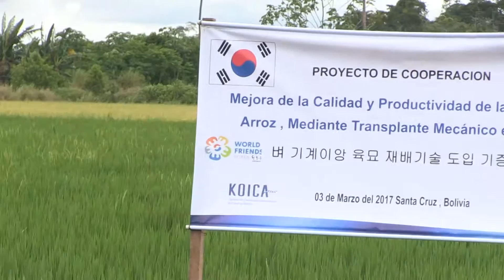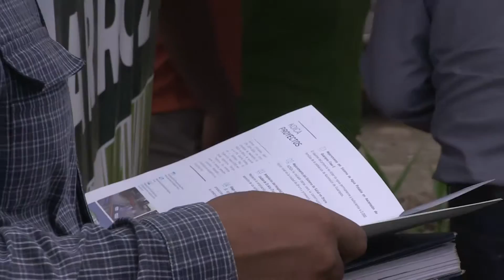SEMILLAS DE ALTA CALIDAD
Arroz Bajo Riego
Proyecto Arroz Bajo Riego, para sacar semillas de ALTA CALIDAD coordinado entre la institución INIAF (Instituto Nacional de Innovación Agropecuaria y forestal) KOICA Agencia de Cooperación Internacional de Korea) y El Gobierno Autónomo Municipal de Yapacaní.
Sindicato: 2 Abril
Hasta el momento no se registraron indicios de bacteriosis. Vamos Bien!!  :)